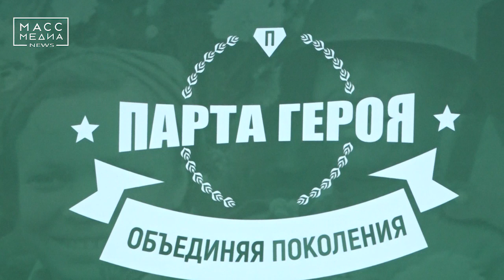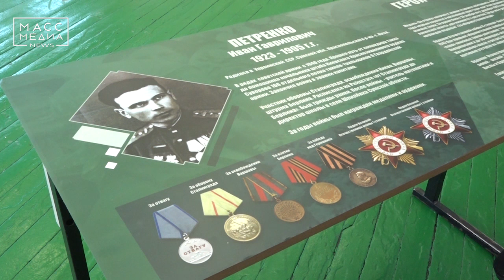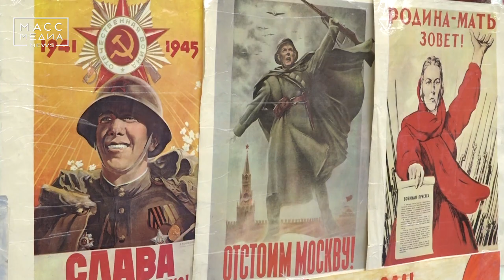«Парты героев» | Новости сегодня | Происшествия | Масс Медиа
Первые «Парты героев» появились в камчатских школах. Образовательная инициатива реализуется в рамках партпроекта «Единой России» «Новая школа». Торжественные линейки, приуроченные к открытию «Парт героев» прошли в понедельник, 9 декабря, в средних школах №№ 30, 40 и 9 Петропавловска и в школах №№ 3 и 9 Вилючинска.

Среди героев, чьи именные парты появились в камчатских школах, павшие смертью храбрых моряки-подводники Михаил Дубков, Александр Авдонин, участник Сталинградской битвы и штурма Берлина Иван Петренко, погибший в Чечне десантник Илья Маскаев. Все они учились или преподавали в школах, где теперь увековечена их память. А в школе № 40 Петропавловска появилась именная парта сегодняшней ученицы – девятиклассницы Карины Парышевой, которая в 2018 году вывела пятерых малышей детей из горящей квартиры. Право сидеть за «Партой героя» будет присуждаться учащимся за отличные оценки и активную общественную работу.

Всероссийская акция «Парта Героя» реализуется в образовательных учреждениях в рамках партийного проекта «Единой России» «Новая школа». Ранее партпроект выступил за расширение списка заслуженных деятелей, чьи имена могут быть представлены на «Парте Героя», и включить в него тех, кто не успел получить награду, но внес вклад в развитие страны. Так, речь идет не только о ветеранах боевых действий, ветеранов Великой Отечественной войны, но и о заслуженных деятелях культуры, спорта и науки.